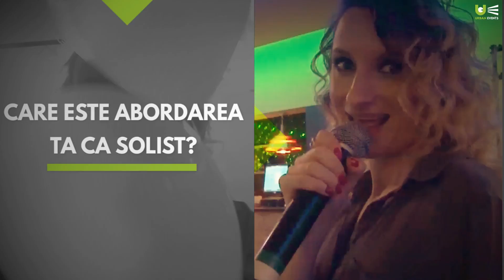Emilia Holtea - MC/Cover Artist @ Urban Events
"Cred în oameni, în locuri și în poveștile lor. Am ales cariera de MC și Entertainer pentru că îmi place să împărtășesc din bucuriile și pasiunile vieții mele celor ce îmi dau șansa de a le fi alături. Trăim împreună momentul, depășim emotiile și ne lăsăm purtați de gândurile bune. Energia mea vine din fericirea oamenilor pe care îi văd zâmbind. Iubesc să construiesc povești frumoase care să rămână impregnate pe altarul amintirilor fiecărei persoane la evenimentul căreia particip."🔥

👉Urban Events vă oferă diversitate și entertainment cu muzica anilor '70, '80, '90 și până la hiturile din zilele noastre (dance, latino, pop-rock, folclor, rock'n'roll, reggae, balkanic, mash-up, r'n'b, dj set) la nunți, botezuri, și petreceri corporate.